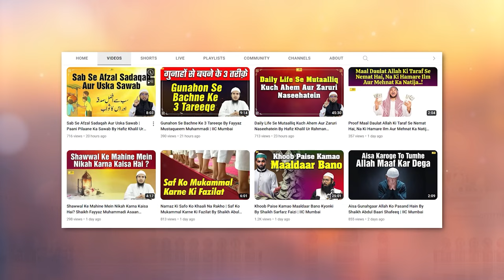Masjid Ke Ek Khush Naseeb Khadim Ka Waqia By Shaikh Kifayatullah Sanabili | IIC Mumbai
Bank Account Details:
ILM FOUNDATION
ICICI Bank
Savings account
IFSC CODE-ICIC0001028